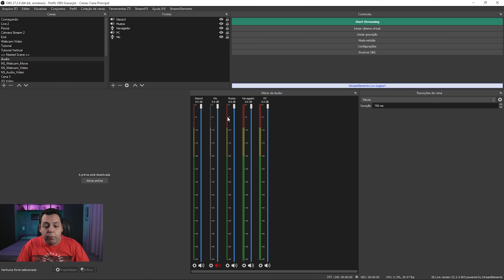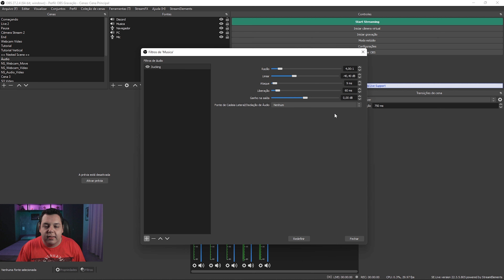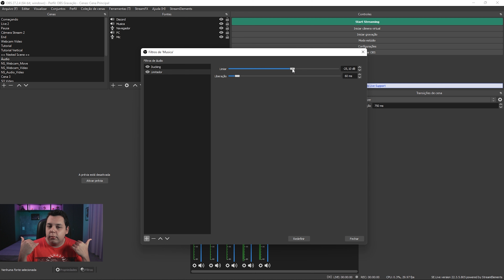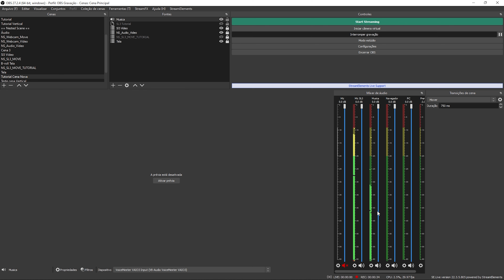Dica SENSACIONAL para ter VOLUME AUTOMÁTICO na sua Live! Como Configurar Volume Automático!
Deixar o áudio da live balanceado é um problema que muitos streamers têm, muitas vezes a música e/ou jogo ficam muito altos e você não consegue ouvir o que o streamer está falando, então para isso é só você usar essa Dica SENSACIONAL para ter VOLUME AUTOMÁTICO na sua Live! Vou te mostrar Como Configurar Volume Automático!

Equipamentos:

Canon SL3 + Lente do Kit 18-55mm
Lente 24mm f/2.8
Lente 50mm f/1.8
Cartão SD SanDisk 64GB Extreme SDXC UHS-I
Gravador Zoom H1n
Microfone Shotgun Sennheiser MKE 400
Luxceo P200 - Comprado no Aliexpress
Ulanzi VL 120 - Comprado no Aliexpress
Refletor LED RGB
Ring Light
Microfone Lapela Sony Ecm-LV1
Yeelight 2ª Geração
Mesa Digitalizadora Wacom Intuos

00:00 - Inscreva-se!
00:15 - Dica SENSACIONAL para ter VOLUME AUTOMÁTICO na sua Live! Como Configurar Volume Automático!